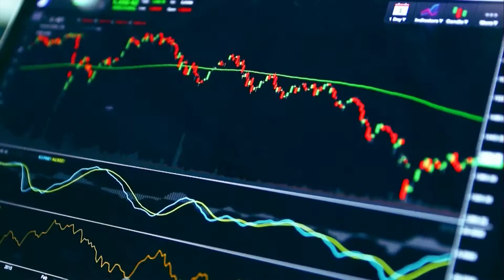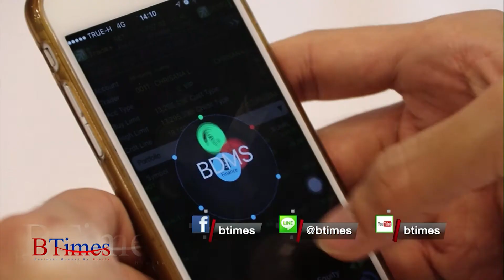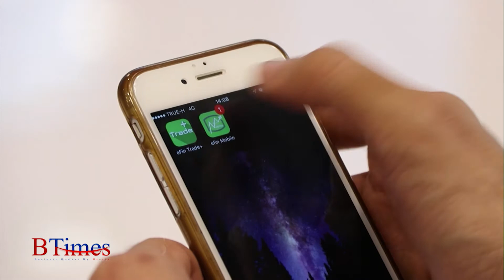BTimes : eFin Trade Plus ตัวช่วยวางแผนการลงทุน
ออกอากาศวันที่ วันที่ 22 มกราคม 2561 เวลา 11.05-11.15 น.

Scoop : eFin Trade Plus ตัวช่วยวางแผนการลงทุน